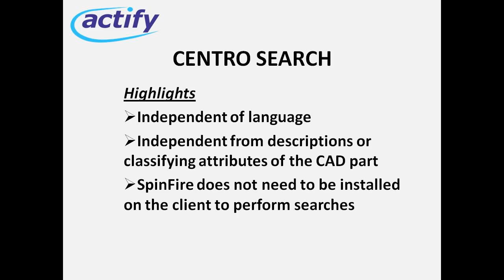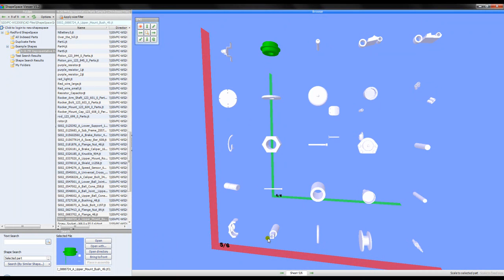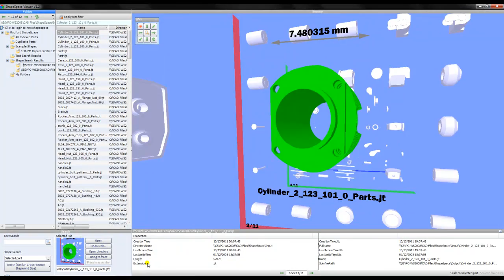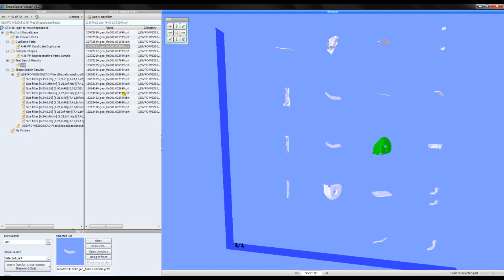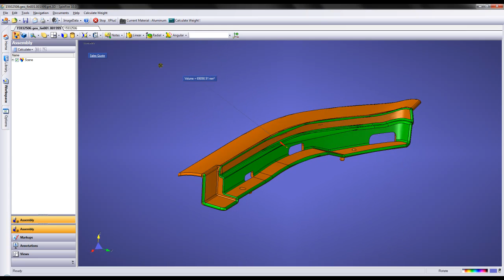3D CAD Shape Search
3D CAD Shape Search using ShapeSpace